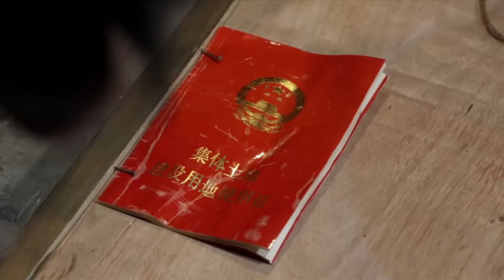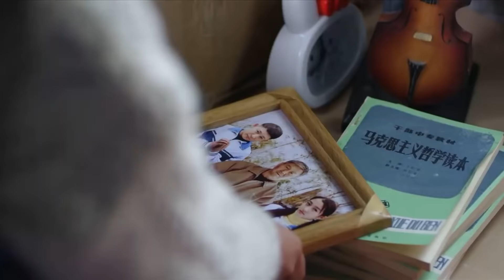《灰姑娘的时代》第21集 | 关晓彤出演被遗弃的可怜女孩陪养父一起度过平淡日子的感人故事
导演: 罗灿然
主演: 马少骅、关晓彤
《灰姑娘的时代》讲述了佟林在家门口捡到一个女婴，天性善良的他收养了女婴，并将其抚养长大，上演了一场感人的故事。20世纪八十年代初，因哑巴的缺陷而一直打光棍的佟林在家门口捡到一个女婴，虽不能言语但天性善良的他收养了女婴，并给女婴起名“阿美”。因为阿美，佟林将工作和房子都让了出去，自己则带着阿美外出租房，并以收破烂为生，靠着微薄的收入独自抚养阿美。父女俩每天最欢乐的时光，是佟林为阿美弹奏那些收来的旧乐器，阿美每每都兴奋地手舞足蹈，这也是佟林最开心的时刻。中考时，老师劝说阿美报考音乐附中，但是因高额的学费，阿美不忍再给父亲增加负担而拒绝了老师；佟林得知后，一心为了阿美的前途考虑，替阿美做主报了名，自己则又偷偷地多打了几份工。当阿美学有成就时，佟林却因为成年累月的劳作而罹患了癌症，阿美怀着深深的感恩之情为父亲佟林唱起了《酒干倘卖无》 。